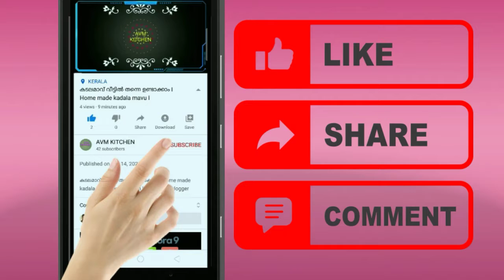ഒരു കപ്പ് അരിപ്പൊടികൊണ്ട് കുട്ടികൾക്ക് ഇഷ്ട്ടപ്പെട്ട ഒരു Snack l crispy snack l Malayalam recipe